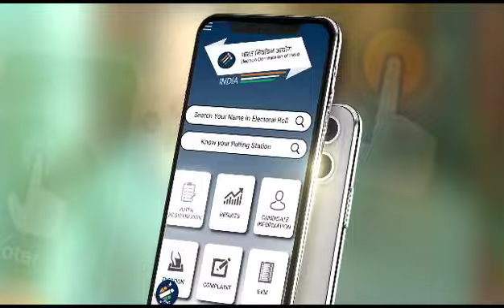deshkaform | Rajkumar Rao | CEO Maharashtra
DeshKaForm अर्थात देशासाठी अर्ज भरलात का?

केवळ बघ्याची भूमिका घेऊ नका, स्वतःचे योगदान द्या.

मतदान करण्यासाठी आजच DeshKaForm अर्थात अर्ज क्र. ६ भरून मतदार नोंदणी करून घ्या.